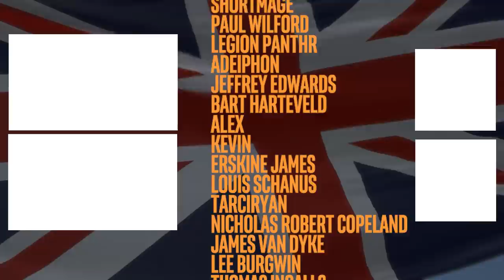Which is most BROKEN? TALL Vs WIDE Guide FT. @LudietHistoria - EU4 Europa Universalis 4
Europa Universalis 4 is FREE Until the 13th of December!

Feedbackgaming AND Ludi Et Historia answer the hardest question. What is better playing tall or playing wide? So we create a multiplayer game and challenge each other to create the ultimate nation for playing wide or tall. EU4 multiplayer is great because it allows you play without DLC as long as the host has it! EU4 Origins is the latest expansion for Europa Universalis 4 which we play with in this MP.

Title: Which is most BROKEN? TALL Vs WIDE Guide FT. Ludi Et Historia - EU4 Europa Universalis 4

My Last Video: WHY?!? Forming The Polish Monarchy TWICE - Hearts of Iron 4 No Step Back HOI4